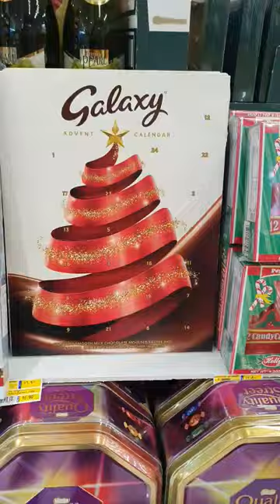Christmas shopping at Lulu Store, UAE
Christmas shopping at Lulu Store uae @ManpreetChadha11